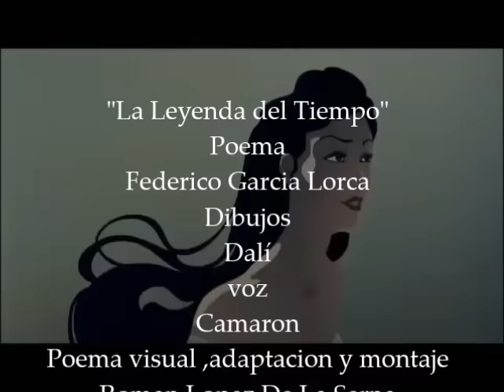.La leyenda del tiempo "Significado del poema de Lorca"@Romanlopezdelaserna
"La Leyenda del Tiempo"
Poema
Federico Garcia Lorca
Dibujos
Dalí
voz
Camaron
Poema visual ,adaptacion y montaje
Roman Lopez De La Serna